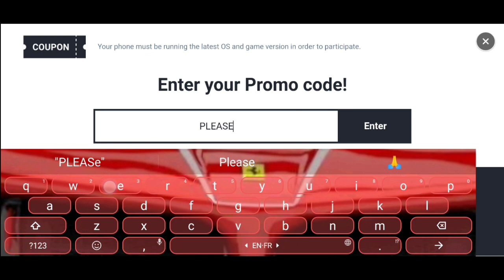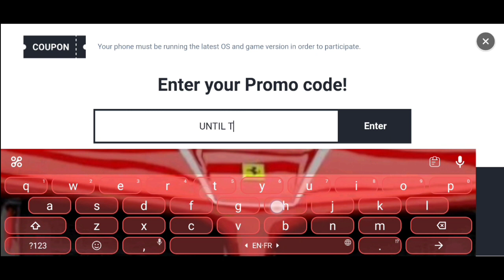*NEW* SUMMONERS WAR PROMO CODE SEPTEMBER 2023 || SUMMONERS WAR CODES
Note-